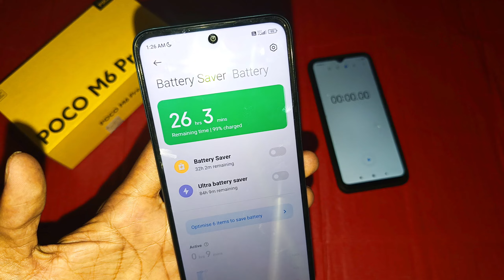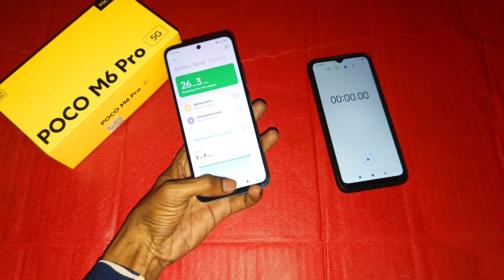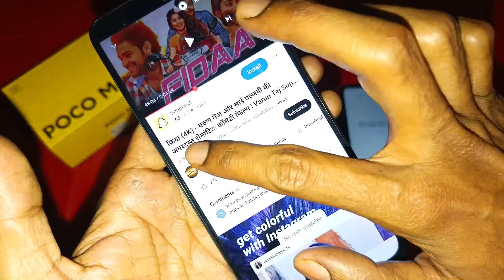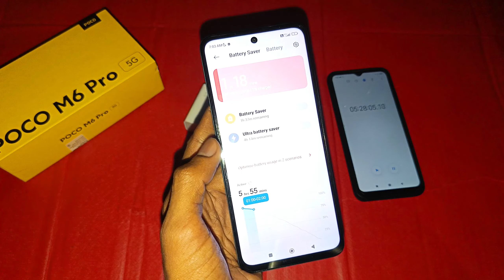Poco M6 Pro 5g Battery Drain Test - Poco m6 pro 5g Battery Drain Test 100 to 0 - 5000Mah Battery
Some Queries 👇👇👇👇

poco m6 pro 5g bgmi battery drain test
poco m6 pro 5g pubg test battery drain test
poco m6 pro 5g battery drain test 100 to 0
poco mó pro 5g battery drain test and charging test
poco m6 pro 5g battery drain test free fire
poco m6 pro 5g battery drain test tamil
poco m6 pro 5g battery drain test
poco m6 pro vs redmi 12 5g battery drain test
poco m6 pro 5g bgmi battery
drain test
poco m6 pro 5g pubg battery drain test
poco m6 pro 5g battery life test
poco m6 pro 5g free fire test
poco m6 pro 5g vs redmi 12 5g
redmi 12 5g battery drain test